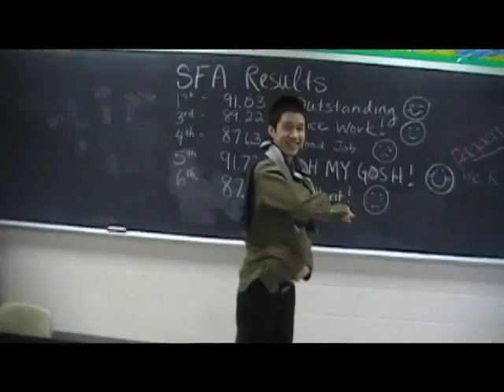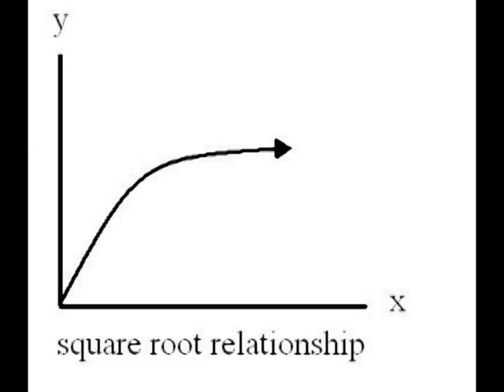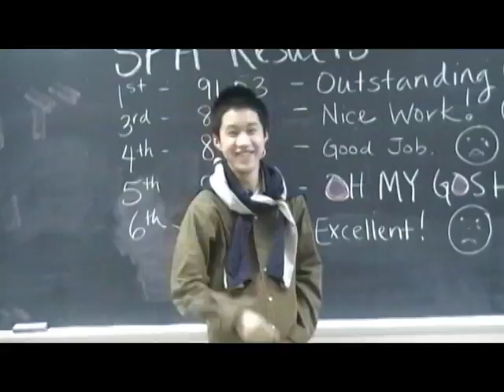Physics Bed Remix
Calvin's school project in high school